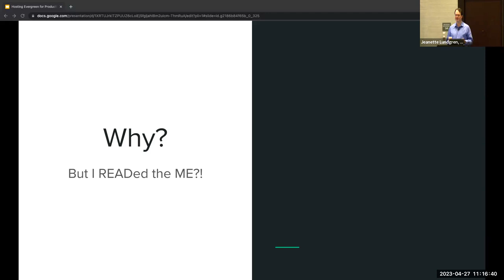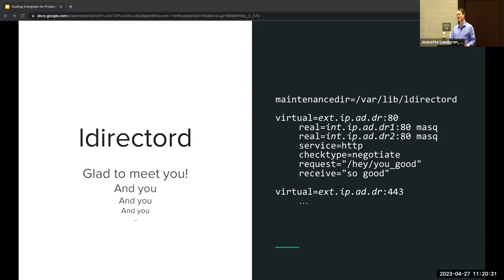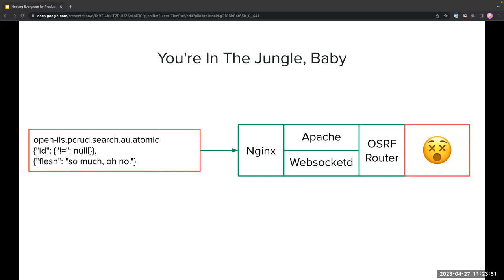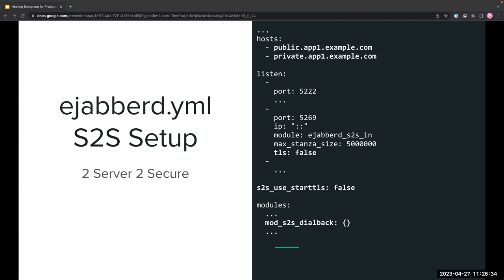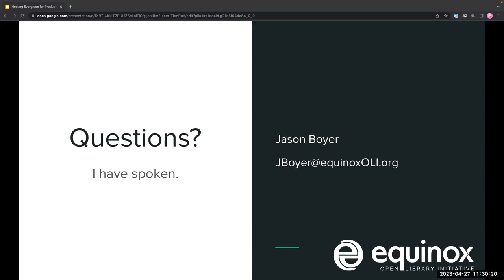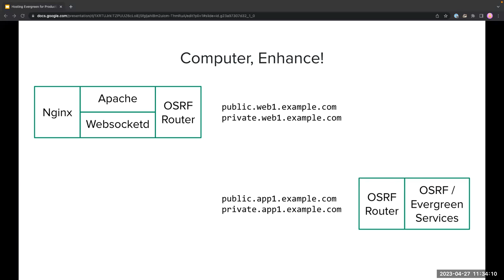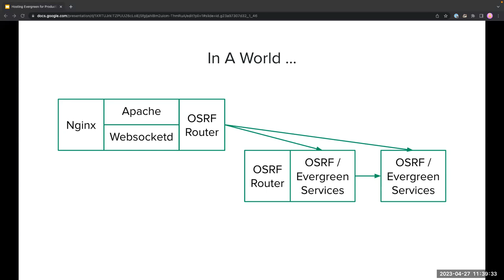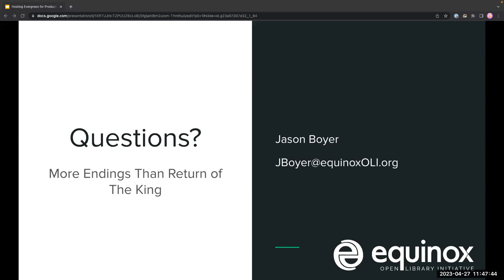2023 Conference: Hosting Evergreen in Production No sound first 5 minutes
If you’re a system admin or developer you’ve likely installed Evergreen, maybe even at this very event, but do you know the ins and outs of efficiently hosting a large highly-available OpenSRF cluster? It’s not as hard as it may sound; join me as we go beyond the basic installation instructions and turn reliability up to 11.